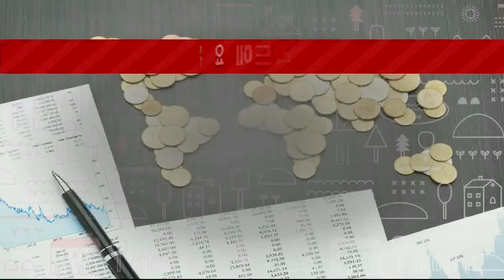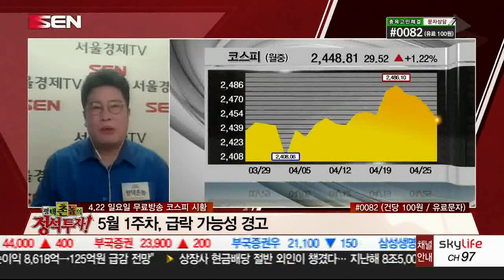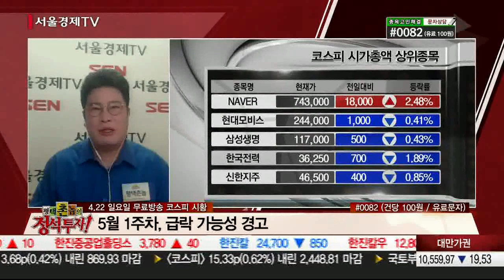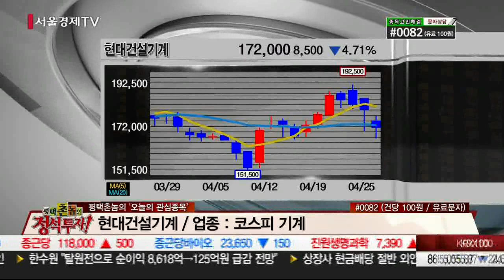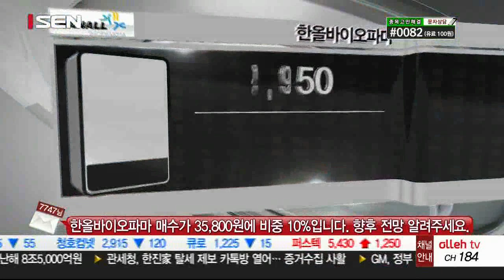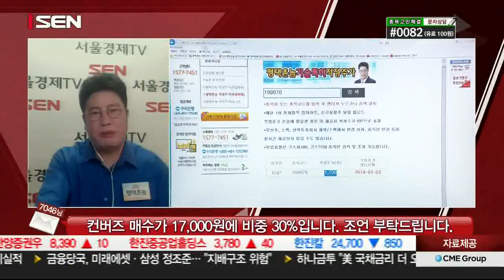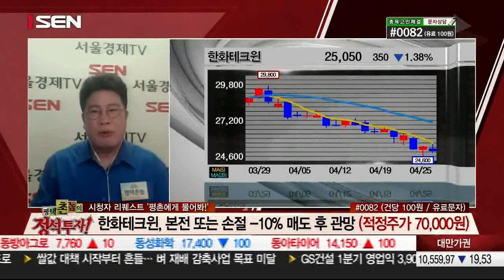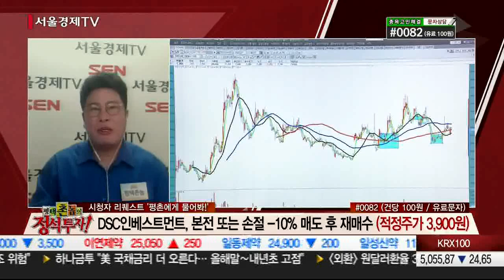20180425_평택촌놈의 정석투자_262회